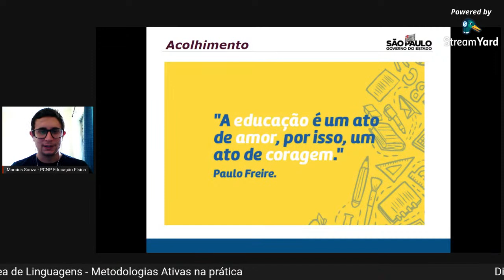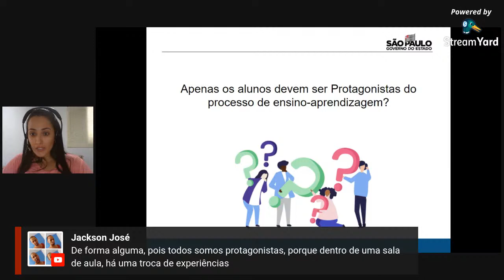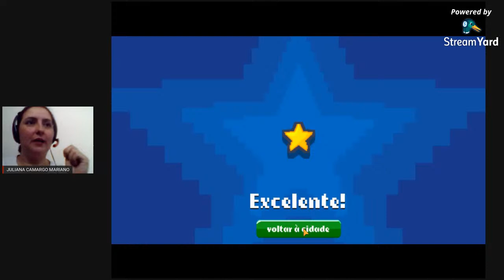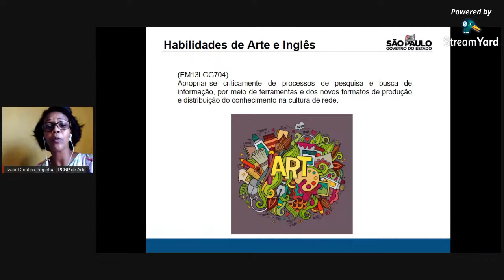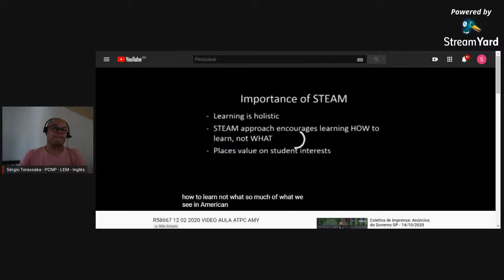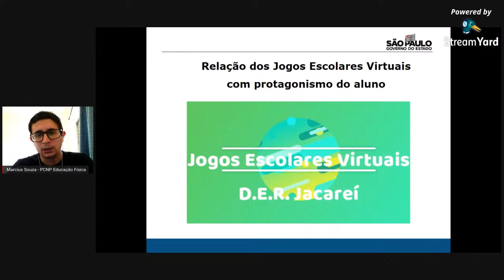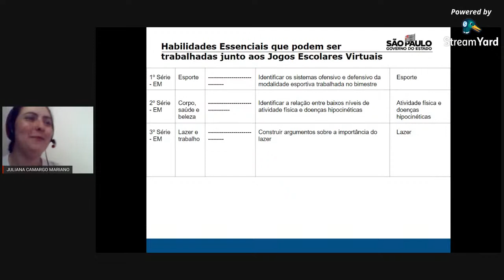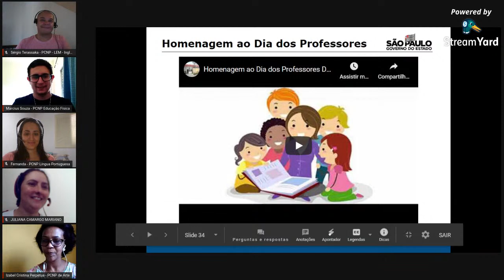ATPC de Linguagens - Metodologias Ativas na prática